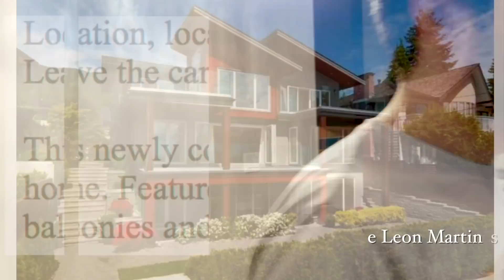EM BUSCA DA CASA NOVA - Ep. 1266